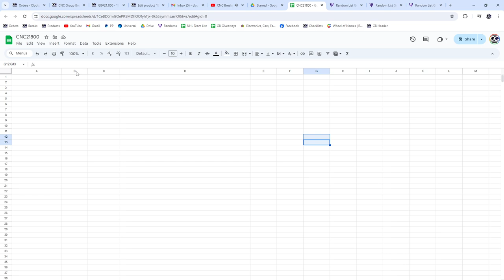Benoit-Olivier Groulx Patch-Tacular 1/1 Hockey Chancer Break - CNC GB #21,800